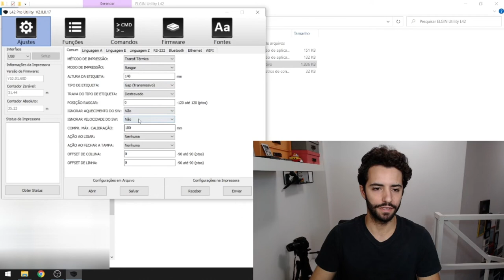Como calibrar a impressora térmica Elgin